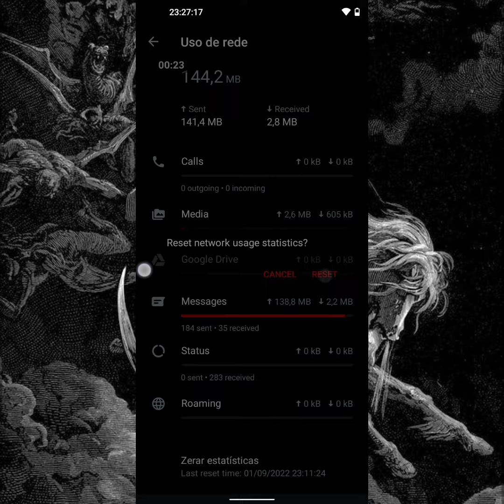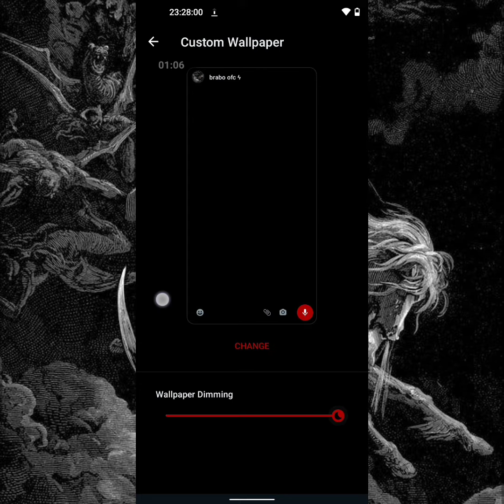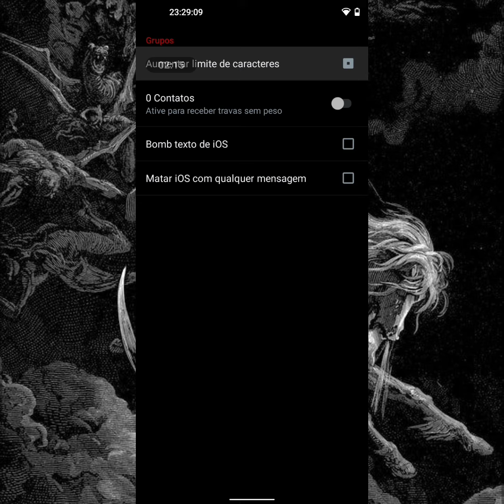👻 LINK DIRETO! NOVO MELHOR WHATSAPP IMUNE PRIMÁRIO PRIVADO • FUNÇÕES EXCLUSIVAS • RAJADA DO CAPET4!!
NESTE VIDEO EU TRAGO O MELHOR WHATSAPP IMUNE PRIMÁRIO PRIVADO DA ATUALIDADE, ESSE WHATSAPP CONTÉM FUNÇÕES EXCLUSIVAS E TANKA DEMAIS ESPERO QUE VCS GOSTEM

CRÉDITOS DENTRO DO IMUNE

TAGS IGNORA

whatsapp imune
explanei imune
Bishop Wireless
Deus Satan
Emerson Ast
whatsapp explanado
melhor imune
novo imune
Imune privado
imune explanado

• X end X •